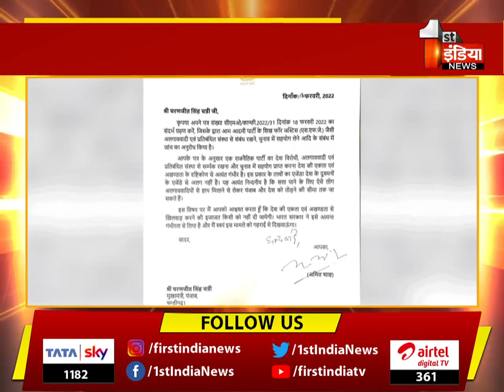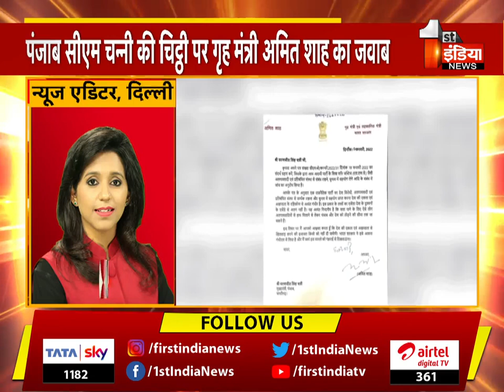CM चन्नी की चिट्ठी पर गृह मंत्री Amit Shah का जवाब, कहा-'देश की अखंडता, एकता से खिलवाड़ नहीं होगा'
About this Video:
Home Minister Amit Shah's reply on CM Channi's letter, said- 'The integrity and unity of the country will not be played with'
About Channel: